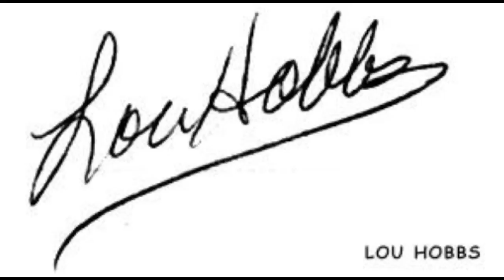LOU HOBBS-Loving You Was I Ever Needed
For decades, Lou Hobbs( Oct. 11, 1941- September 20, 2007) musical representative of Cape Girardeau and Southeast Missouri.
His recordings hit the national country charts, and Hobbs gained widespread media attention for his song about the area's constant earthquake threat in the context of Iben Browning's 1990 prediction of an increased risk of a major earthquake on the New Madrid fault line.

Now the Southeast Missouri fixture that was Lou Hobbs is gone. The musician died Thursday at Southeast Missouri Hospital following a battle with Parkinson's disease that lasted more than a decade.

Hobbs was born Oct. 11, 1941, into a poor family. He learned to play guitar as a teenager, following in the footsteps of his musical mother, Ruby. By the late 1950s he had joined fellow Southeast Missouri native Narvel Felts of Malden, touring the country performing a new style of music called rockabilly. He would later be inducted into the Rockabilly Hall of Fame.

Hobbs split from Felts and start his own band, continuing to play the rockabilly style he latched onto as a teenager. Several of his recordings hit the U.S. country charts in the 1980s, and the late 1990s and early 2000s saw Hobbs' music hit the Top 40 of the European independent music charts. In 1986, Hobbs started his own TV show, aired on KFVS12, on which he performed and interviewed famous artists like Johnny Cash, Kris Kristofferson, George Jones and Randy Travis. The show was aired in other markets, as well, and stayed on for years, making Hobbs a familiar face to locals.

Hobbs got his own advertisers for the show and marketed the program himself, said KFVS12 general manager Mike Smythe, and the hard work paid off.

"He had a fan base, and we'd hear about it when the show didn't run," Smythe said.

Even after Parkinson's began taking its toll on his motor skills, Hobbs never stopped doing what he loved, said KFVS marketing director Paul Keener.

"He wouldn't give up," Keener said.

In 1990, Hobbs gained widespread attention for his song "Living on the New Madrid Fault Line," inspired by Browning's prediction.

Most people familiar with Hobbs knew him through his music, but those with a closer relationship said his personality was largely defined by a philanthropic spirit. Every Christmas Hobbs would anonymously "adopt" a family to provide with food and gifts, said daughter Ruby Voshage.

"If you wanted it and he had it, he'd give it to you," Voshage said.

Bill Anderson, owner of country station C106, said Hobbs' music was a fixture on his station. The station played Hobbs' songs Friday as a tribute to the musician.

"He was a very talented person, and pretty much made a living with the music business, so you would have to say he was a professional," Anderson said.

But Anderson also saw Hobbs' generosity on several occasions. Hobbs lent his talents to benefits time and time again, Anderson said.

"Lou Hobbs has probably done more benefits to help people out than any artist that I know of, or anyone else in Southeast Missouri," Anderson said. "If a family was in need, all I would have to do was call Lou."